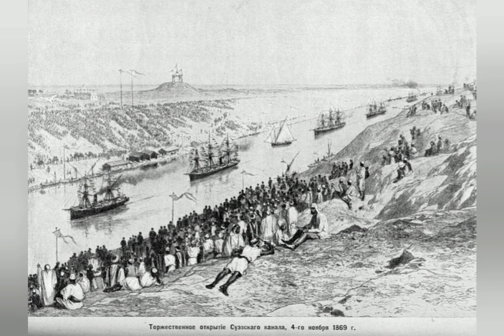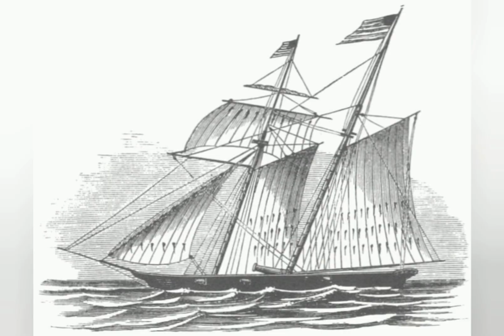Hvorfor var teklippere så hurtige?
Det korte svar: De var bygget for fart.

Teklippere var normalt fuldriggere eller barker, men det var skroget, som gjorde dem hurtige.

Ordet klipper signalerer fart, at de klippede over bølgetoppene fremfor at flyde i dem.

Skroget var meget aflangt for maksimalt glid gennem bølgerne.